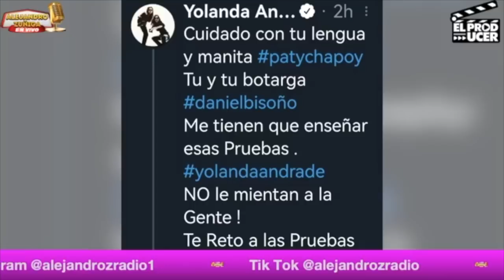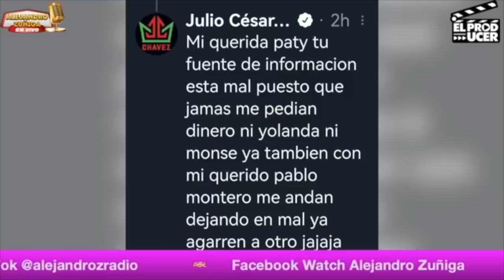Yolanda Andrade PONE EN SU lugar a todo Ventaneando